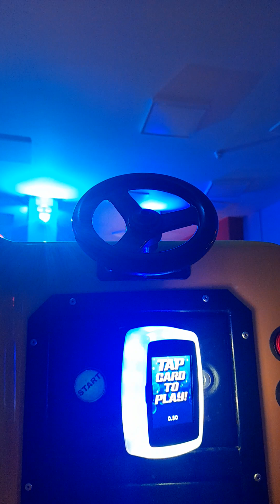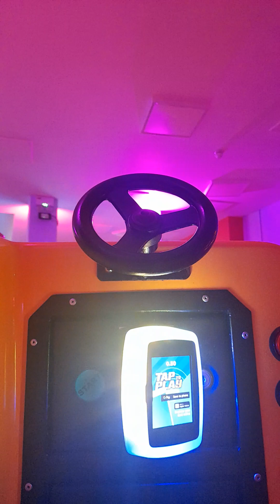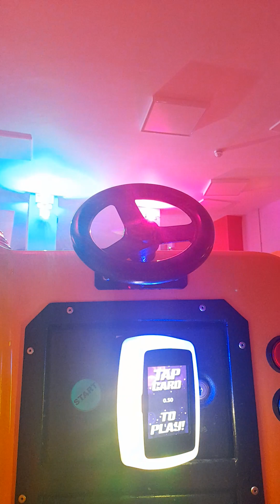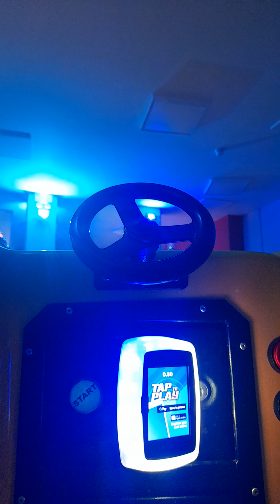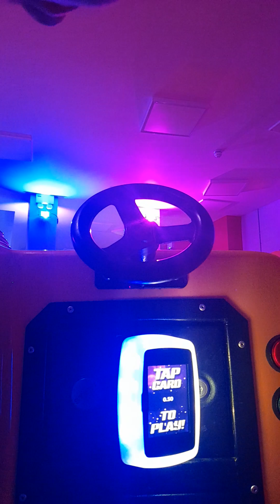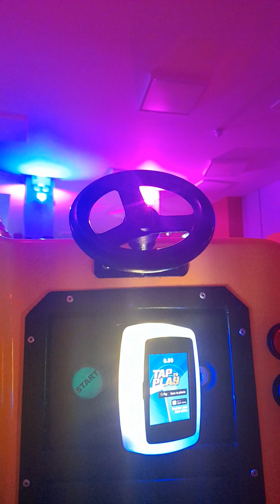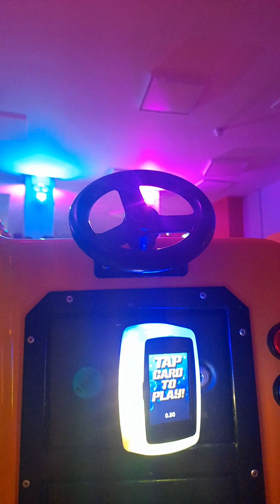3 Rides On Balamory